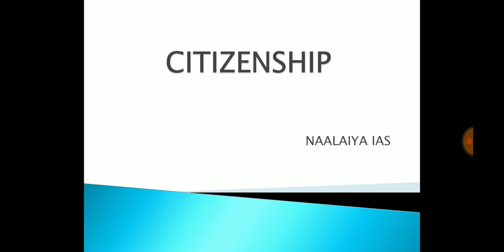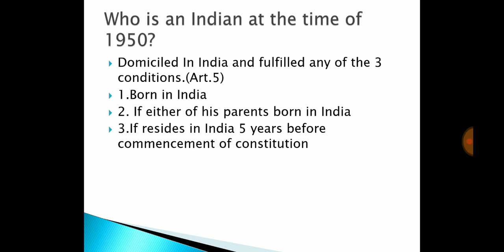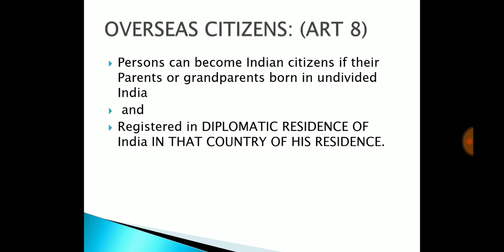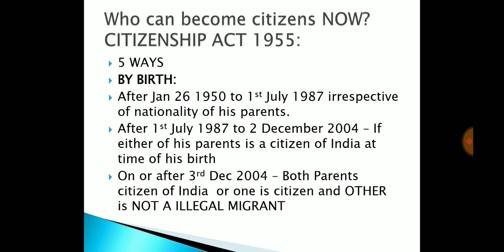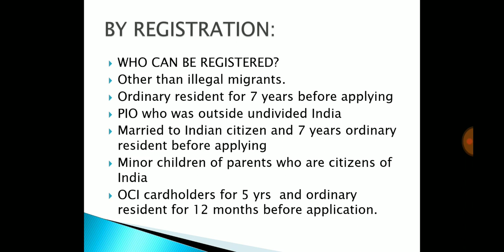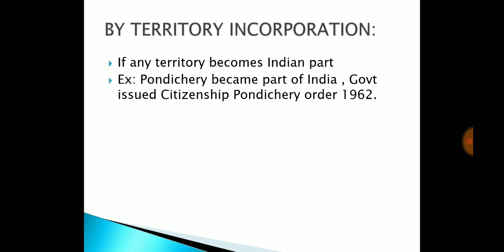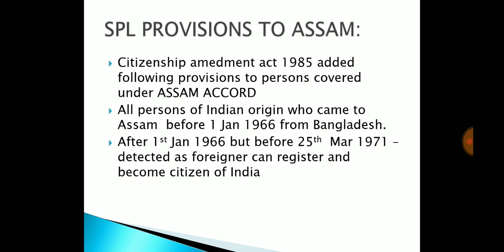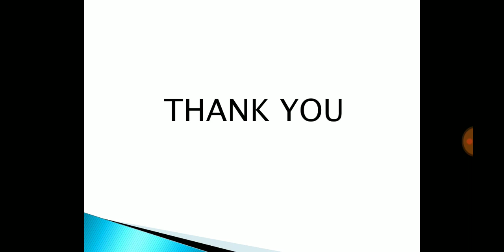Citizenship - Indian Polity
Ways to get and  lose Indian Citizenship